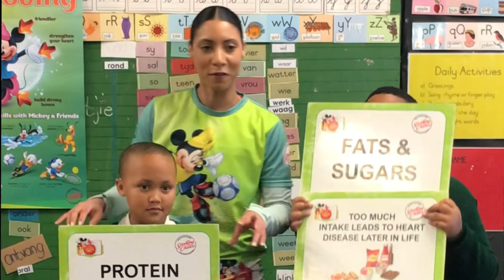Disney Healthy Happy Play at Elnor PS in Elsies River 2022